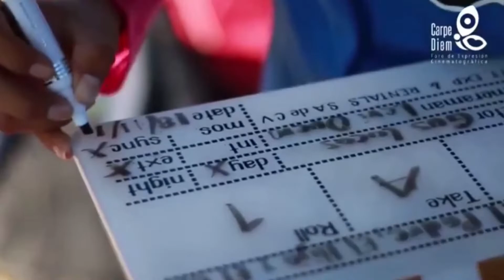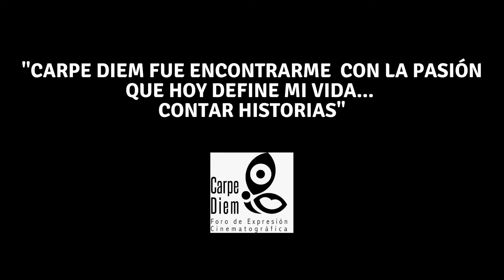REGRESA FORO DE EXPRESIÓN CINEMATOGRÁFICA CARPE DIEM PARA SU 5TA EDICIÓN EN SALAMANCA